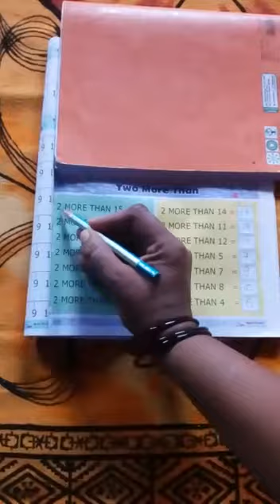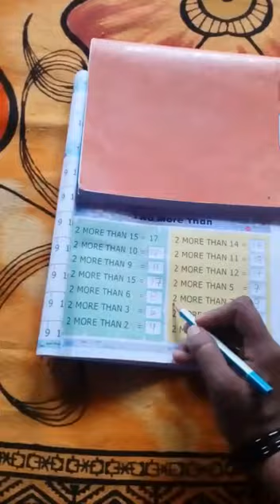Class- UKG, Maths, Chapter- Two More Than, Date- 19.08.2020